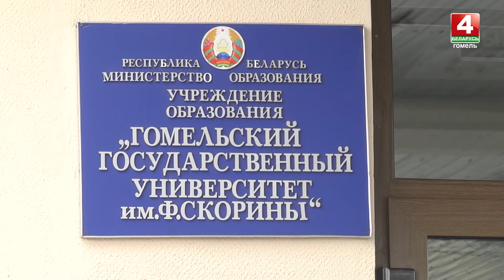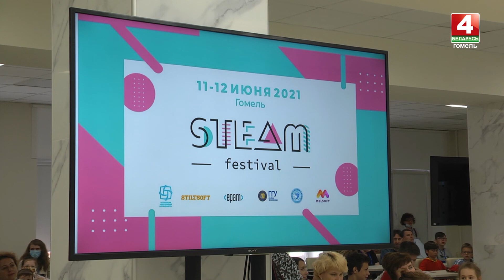STEAM-фестиваль открылся в Гомеле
Мероприятие проводится ежегодно с 2018 года для мотивированных учащихся в области IТ-сферы. Целью фестиваля является создание условий для развития у подрастающего поколения мотивации к познанию, самообразованию и творчеству в сфере информационных технологий.